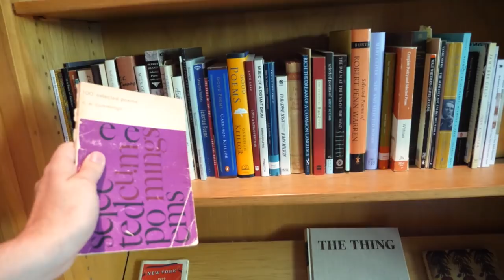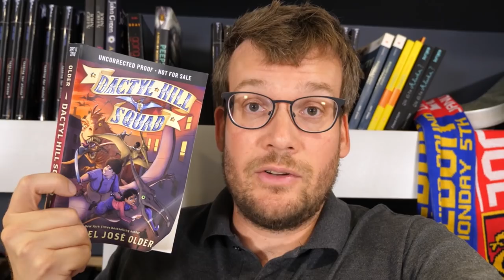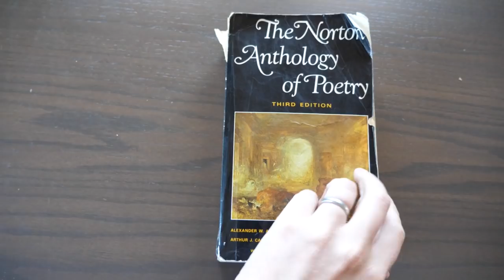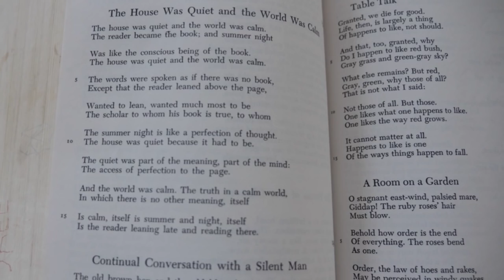WHERE IS MY NORTON ANTHOLOGY OF POETRY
In which John cannot locate his* copy of the third edition of the Norton Anthology of Poetry.

The poem in question is The House Was Quiet and the World Was Calm by Wallace Stevens, and yes, you can read it on the Internet

(But you can also read it in the third edition of the Norton Anthology of Poetry.)

* Or, some would argue, Chip's.